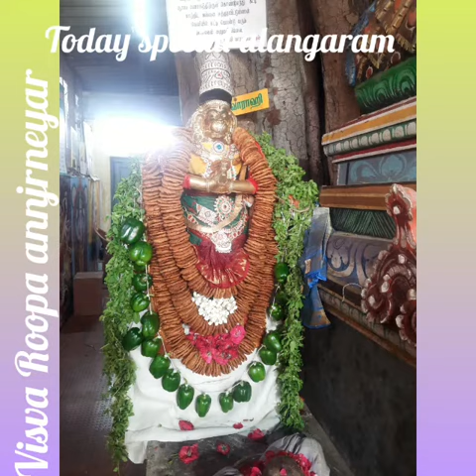Today Hanumanth Jayanti special alangaram to uthsava Anjeneyar as Visva roopa anjeneyar